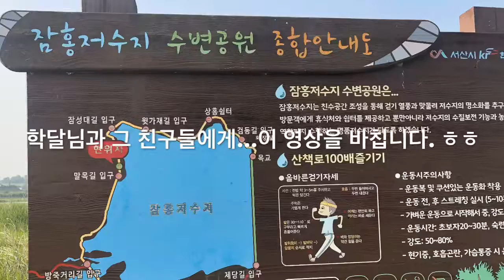201906 서산 팔봉수로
팔봉수로 처음가서 넘커 딱 한마리만 응답하네요. 제발 쓰래기좀 버리지 말자고요.